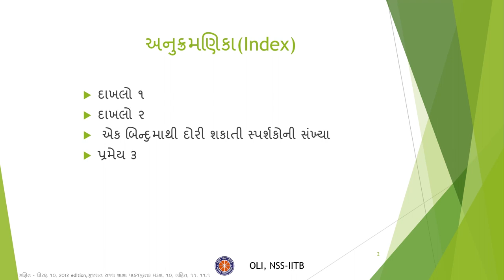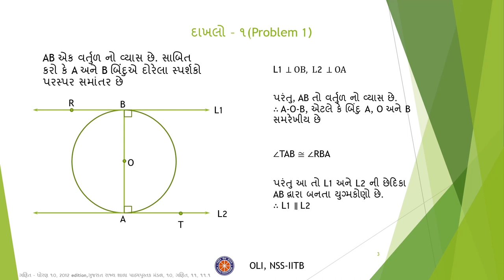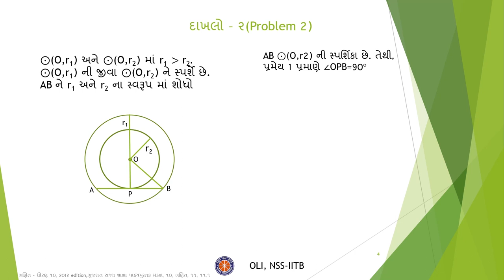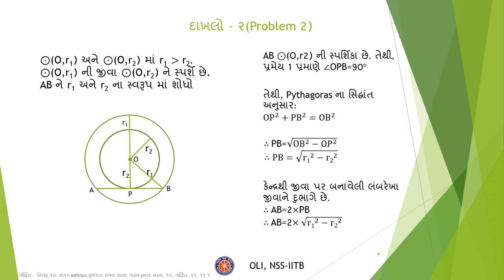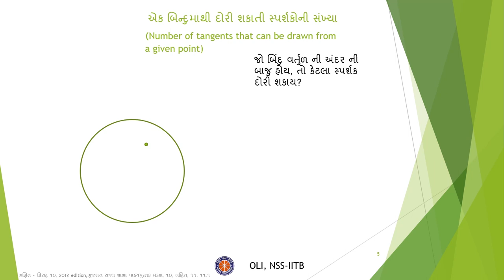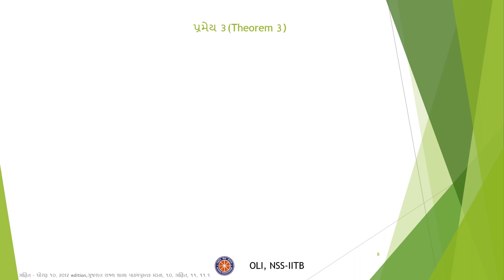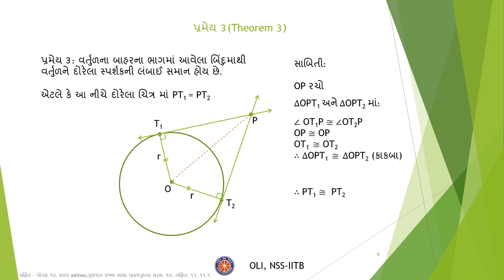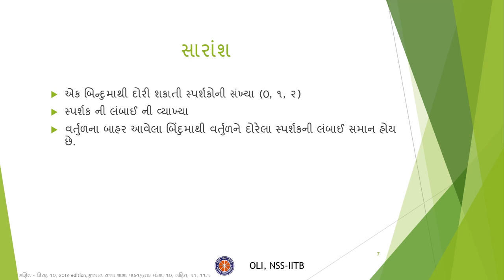Circles વર્તુળો (ભાગ 3) | Class 10th maths | Gujarati Medium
Taught by:
Niket Shah
Reviewed by:
Dhrutij
Edited by: Aniket